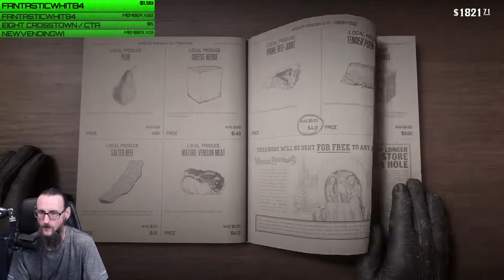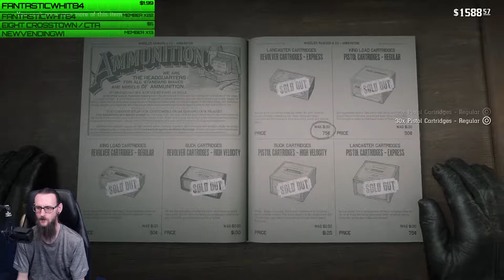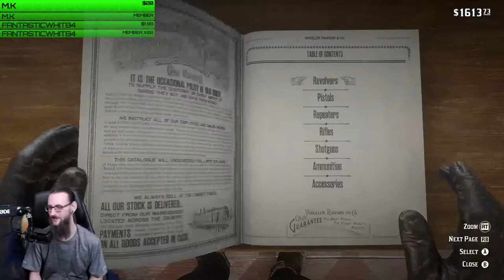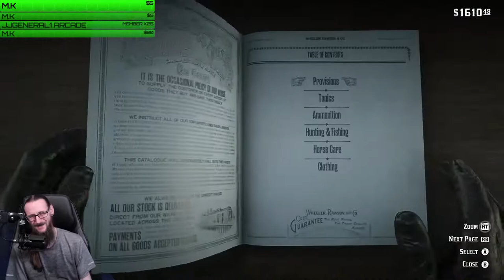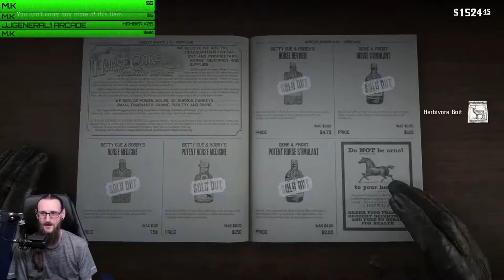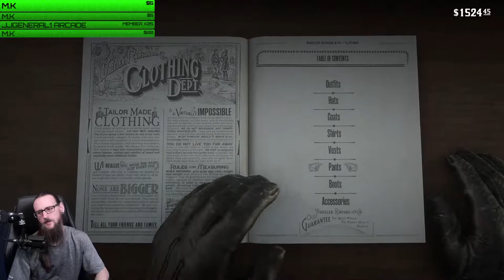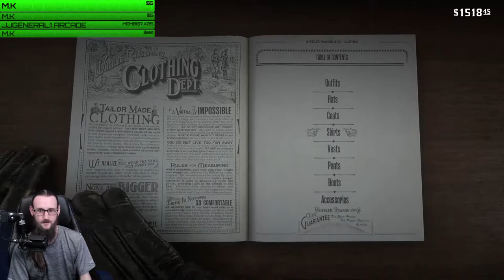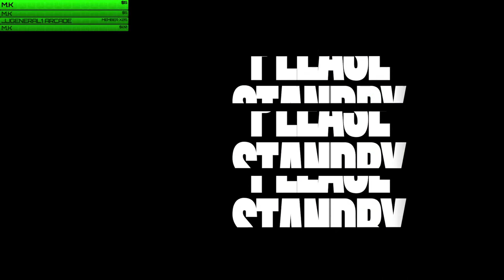Does Arthur's Hat Need A Chinstrap? - Red Dead Redemption 2 ep.9 PC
Howdy folks! Let's pick up where we left off last time playing Red Dead Redemption 2.